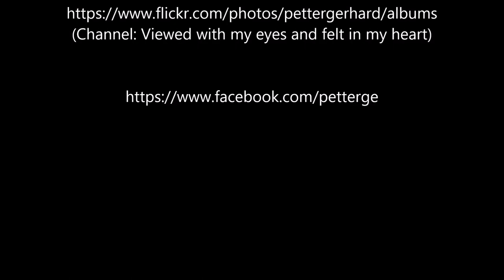Flight LH 1310, Take off in Frankfurt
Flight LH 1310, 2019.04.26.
Frankfurt (FRA) - Malta (MLA), Take off in Frankfurt, Runway 18, Airbus A320-271N, Callsign D_AINC